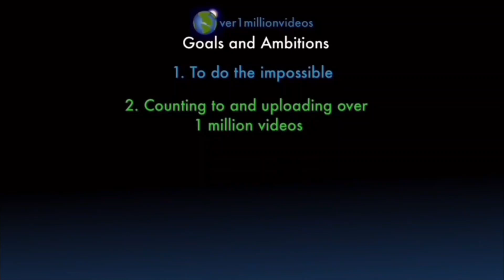Counting to ONE MILLION!!, This is Number 102,265